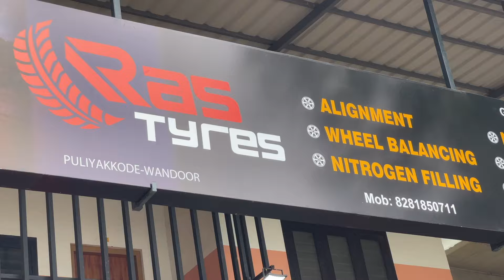പോരൂർ മുതീരി എം എസ് സി ക്ലബ് സെവൻസ് ഫുട്ബാൾ ടൂർണമെന്റ് സമാപിച്ചു